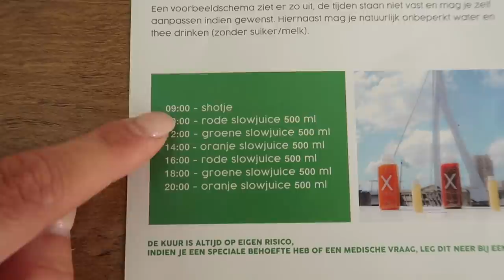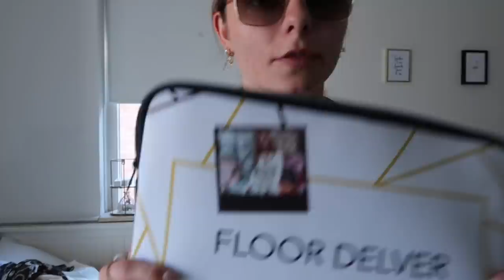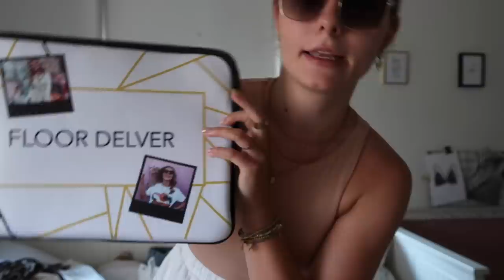DRIE DAGEN LEVEN OP SAPJES & DIT GEBEURDE ER.. 😳 | Floor Delver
Krijg €10 korting + 3 GRATIS gembershotjes met mijn code: FLOOR

Krijg 20% korting met de code: DELVERJUNE